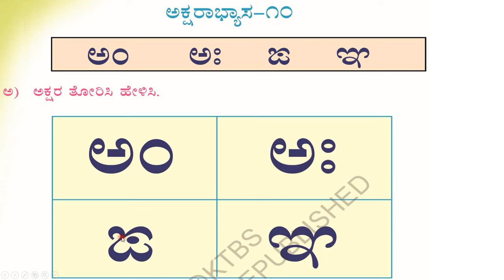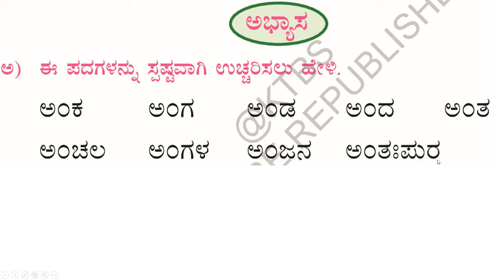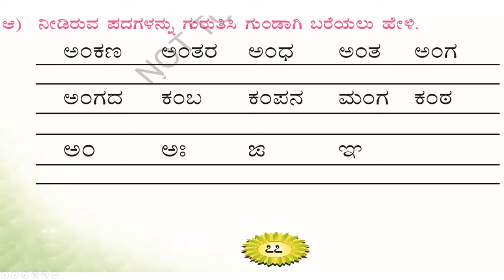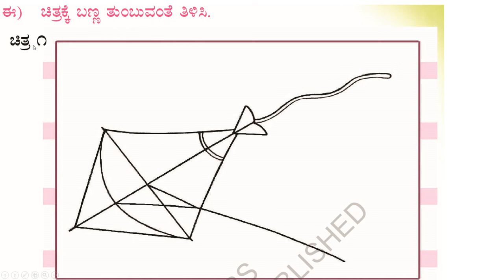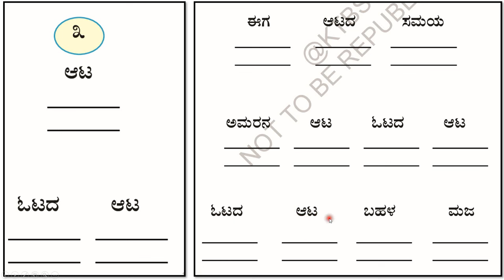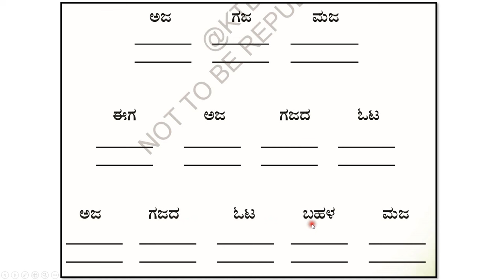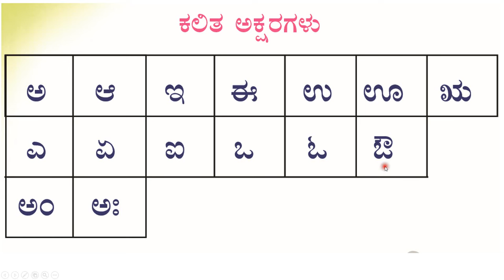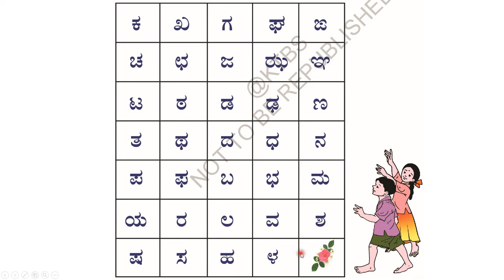ಪ್ರಶ್ನೋತ್ತರಗಳು | ಒಂದನೆಯ ತರಗತಿ| ಪ್ರಥಮ ಭಾಷೆ | ಸವಿ ಕನ್ನಡ |ಪಾಠ - 8 | ಭಾಗ 8.10